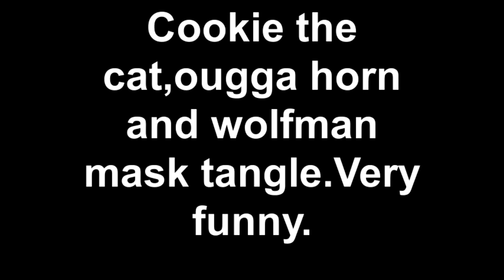Cat fight with horn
cat fight funny cat